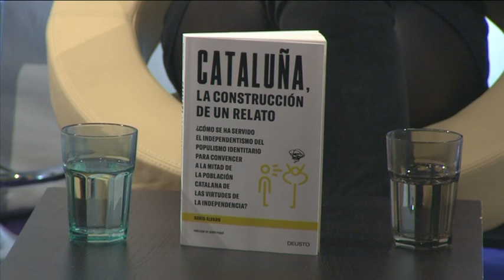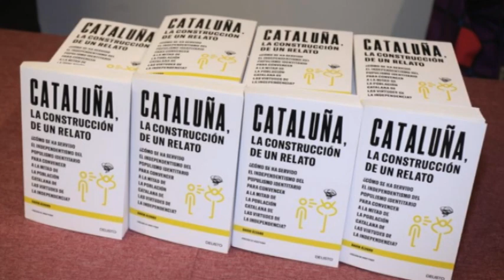"Cataluña, la construcción de un relato", por David Álvaro - NUESTRO PRIMER PROGRAMA - DéjateTV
Déjate de Historias TV presenta NUESTRO PRIMER PROGRAMA, el programa de entrevistas que nos acerca el otro lado de todas las personas que van pasando por la televisión.

Presenta: Teresa Novillo e Irene De Frutos.
Interviene: David Álvaro, nos presenta su nuevo libro: "Cataluña, la construcción de un relato".